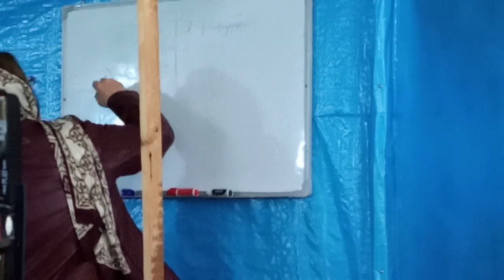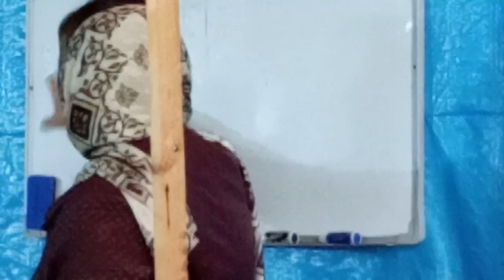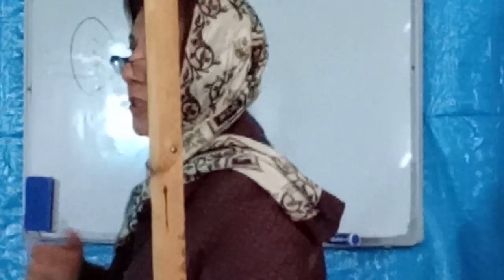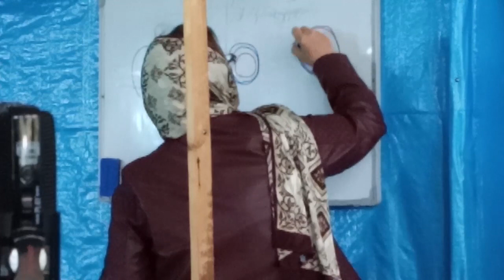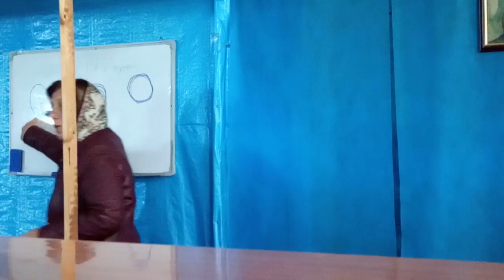Արաքս քույր - ԻՆՉՊԵՍ ՊԵՏՔ Է ՄՈՏԵՆԱՆՔ ԱՍՏԾՈՒՆ, 3.11.2019